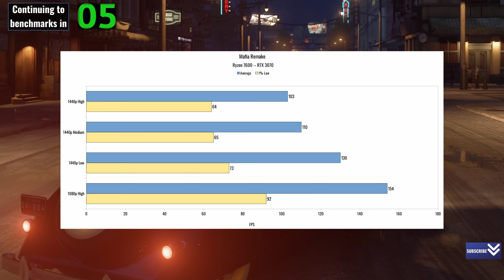Mafia Remake - RTX 3070 - Benchmark - 1440p, 1080p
GeForce RTX 3070 FE (Stock)
AMD Ryzen 7600 (Asus Enhanced PBO On) (Deepcool AG620 Air Cooler)
32GB Ram DDR5 6,000Mhz CL30 (16x2 Dual Channel)
Gen4 NVME SSD (Read/Write 7,300/6,700 MBps)
Asus Rog Strix B650E-F Motherboard
Resizable Bar On (On in BIOS, not forced)
Overlay - RTSS

00:00 1440p High
01:55 All Benchmark Results Chart
02:11 1440p Medium
04:05 1440p Low
06:00 1080p High
07:55 Video Suggestions

Few reasons to join server
1. Image based graphic comparisons
2. All DLSS related and even other guides in one place (DLSS guides channel in server) (beginner friendly guides)
3. Gaming News
4. Links of all videos here, sorted by type

ASUS Dual GeForce RTX 4070 Super
ASUS TUF Gaming RTX 4070 Ti Super
AMD Ryzen 7 5700X3D
Asus Dual GeForce RTX 4060 Ti 16GB
XFX Speedster Radeon RX 7900XT
ASUS TUF Gaming RTX 4090
AMD Ryzen 5 9600X
Thermalright Peerless Assassin 120 SE